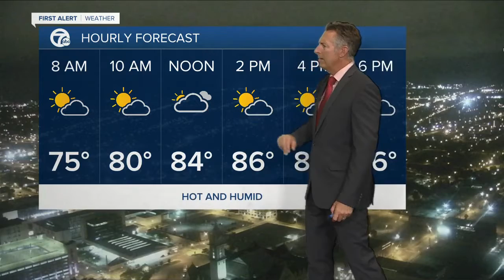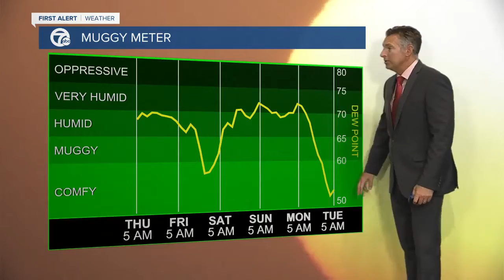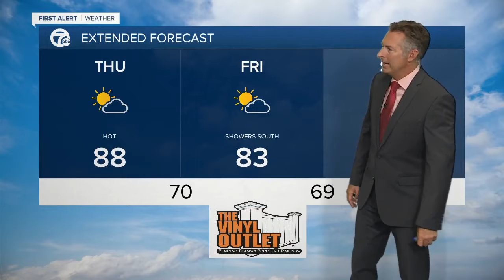7 First Alert Forecast 5am Update, Thursday, August 26